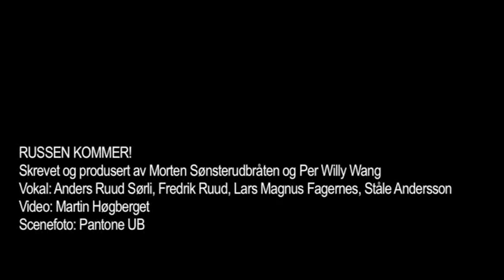Russen kommer! Kongsvingerrussen 2010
Håper dere alle får en utrolig fantastisk russetid!

Skrevet og produsert av Morten Sønsterudbråten og Per Willy Wang
Vokal: Anders Ruud Sørli, Fredrik Ruud, Lars Magnus Fagernes og Ståle Andersson
Video: Martin Høgberget
Scenefoto: Pantone UB